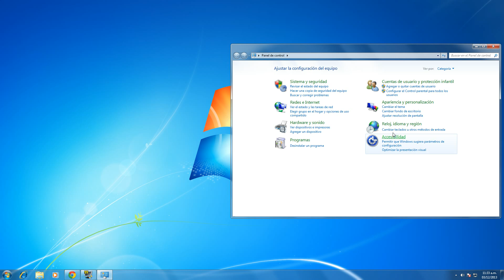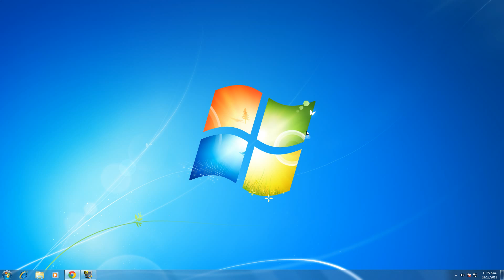Como cambiar la configuracion del teclado en windows 7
en este video les mostrare como pueden cambiar la configuracion del teclado en windows 7 esto sirve para cambiarla dependiendo de la region en que ustedes se encuentren el teclado funcionara diferente dependiendo del pais o idioma que ustedes configuren.